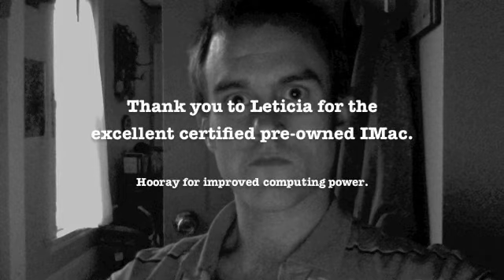My First Project